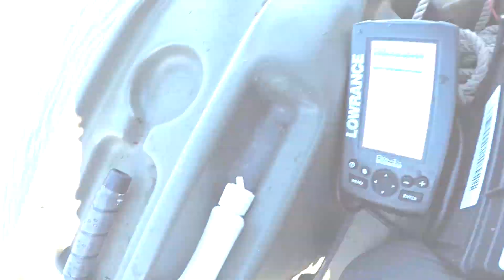MIND-BLOWING Fall Bass Fishing with 3 BONUS SPECIES!!! (Day 3 of 3)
The mind-blowing fall bass fishing continued on day 3 of my trip to a mountain reservoir in Western Maryland. The jerkbait was still king and a ton of smallmouth bass were caught using the Jackall "Rerange" 110 jerkbait. The jerkbait also caught other species including a fat catfish and a keeper walleye, but the BIG bonus of the day was finding a hungry school of rainbow trout that couldn't resist a tiny shiny spoon flickering in front of their face. Fall bass fishing is in full swing and the water temps are still allowing for some hot fishing action here in the Mid-Atlantic. Take advantage of the fall bass fishing while it lasts, because the cold is coming!!!

*Links to some of the tackle I use:

*Jackall Rerange 110 Jerkbait
*Megabass Vision 110+1 Jerkbait
*Yum Yumbrella Flash Mob Junior
*Yumbrella 5-Wire Bait School Technology
*Keitech Fat Swing Impact
*Catch Co BioSpawn ExoSwim Paddle Tail Swimbait
*Roboworm 6" Straight Tail
*Roboworm Rebarb Hook://amzn.to/2WEN0mR
*Seaguar Invizx Fluorocarbo Line
*Sunline SX1 Braid
*Shimano Stratic CI4
*Lew's Custom Speed Stick Rods
*Line Conditioner
*Line Cutters
*ReelSonar Digital Fish Scale

*My camera equipment:

*Current GoPro
*External Audio Mic
*GoPro Chest Mount

*Boat Accessories:

*Current Lowrance Depth/Fishfinder
*Battery for Lowrance
*Trolling Motor

*Amazon Associates Hyperlinks